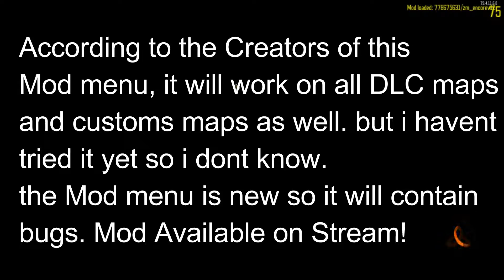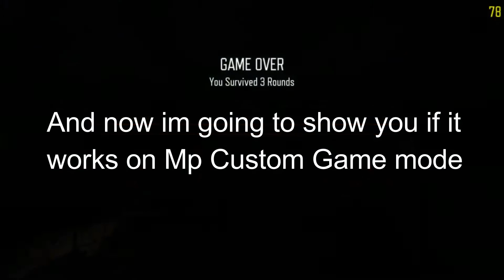Black Ops 3 Mod Menu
Gameplay of black ops 3 Mod Menu

Goto Steam then community
then type in search bar black ops 3
Now click on WorkShop
the mod should be within 1-3 pages if not keep going until you find it!

Launch Bo3 open mods and click Launch. go to zombies and have Fun    to open   Menu   ADS+knife  shoot and aim for navigate  F to select   V to exit

Follow me on twich snoopy_drft